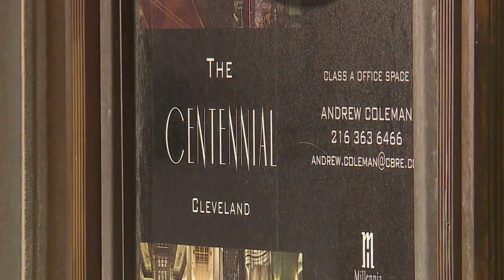Long-vacant downtown Cleveland bank lobby uses historical architecture to spark city's future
The building that watched downtown Cleveland navigate the Great Depression, World War II, drastic population decline since the 1950s and its recent period of new construction from the corner of Euclid Avenue and East 9th Street is finally slated to join to revitalization itself.